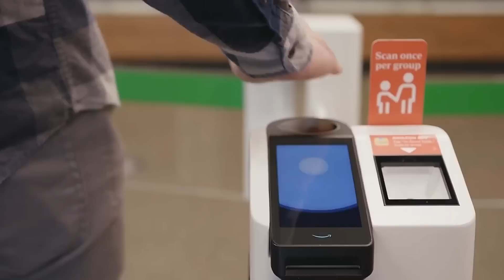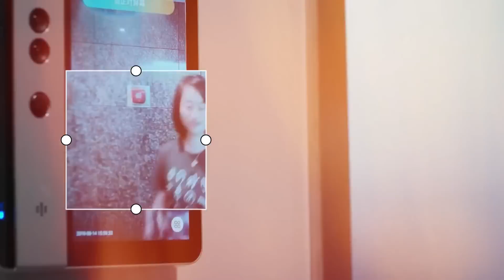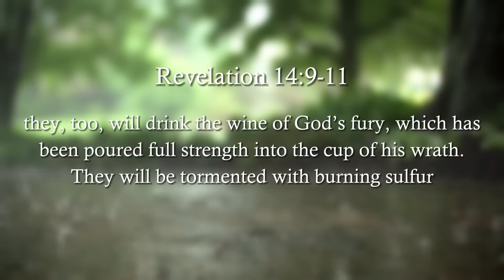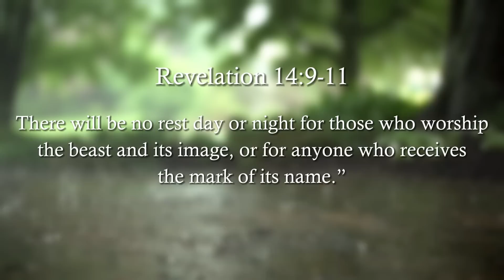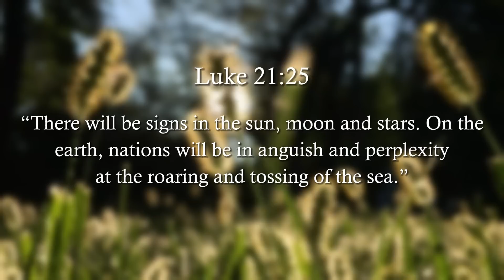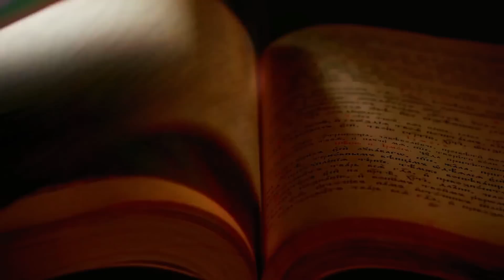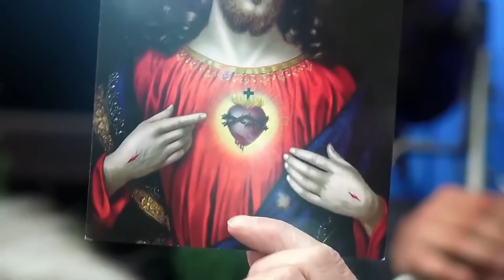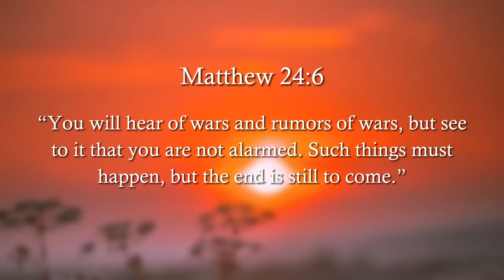The RAPTURE is COMING THIS MONTH | Mark of the Beast | Solar Eclipse Prophecy | Distress of Nations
The Biblical prophecies of the end of times outline a world that looks much different to the world we’re living in today. With the passage of time and how everything is evolving in the world today, we can see pretty clearly how that end goal will be met eventually. The mark of the beast, signs of the sun, moon and stars and the distress of the nations, these are one of those few signs that are, day by day, getting more of a glimpse of how everything is going to be near the end-times and how those times may not be that far off.

The unfolding of the mark of the beast, nowadays technology and the world’s systems that will be introduced to the world for its implementation is clearly getting set up more and more with each passing day. In the clip at the beginning of the video, you can see Professor Richard Werner. He is a German economist and also chosen by the World Economic Forum in 2003 to be global leader, mentioned that various banks are now looking for systems where they can implant different CBDC’s right inside our skin.